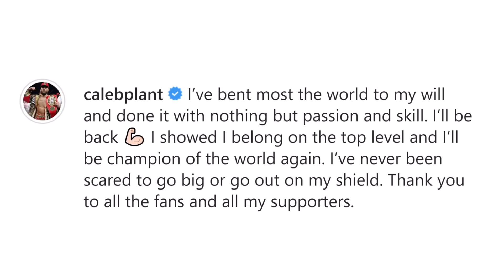CALEB PLANT FIRST WORDS AFTER CANELO KNOCKOUT LOSS: "I'LL BE BACK...I BELONG ON THE TOP LEVEL"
FightHype.com was on the scene at the MGM Grand Garden Arena in Las Vegas, Nevada where multi-division world champion Canelo Alvarez knocked out former champion Caleb Plant to become undisputed king at super middleweight. You don't want to miss what went down after the fight. Check it out!